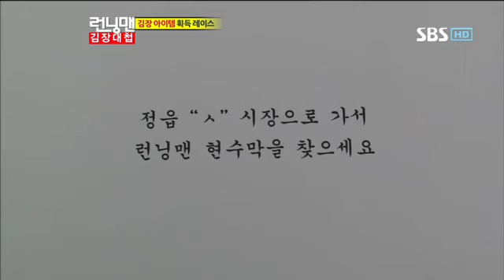런닝맨(한효주,고수)#6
런닝맨(한효주,고수)#